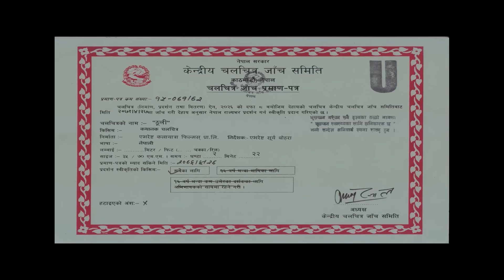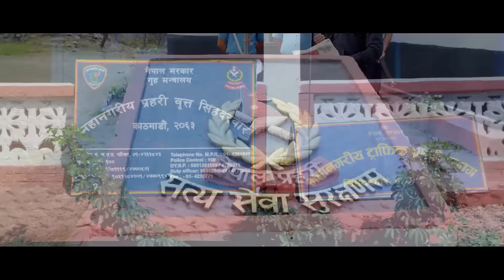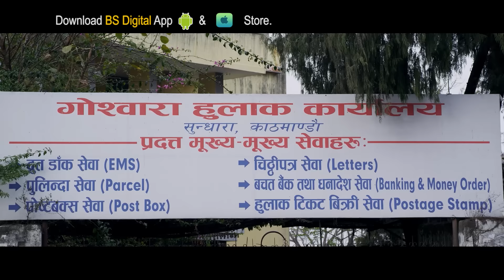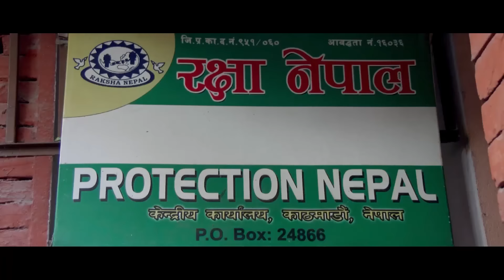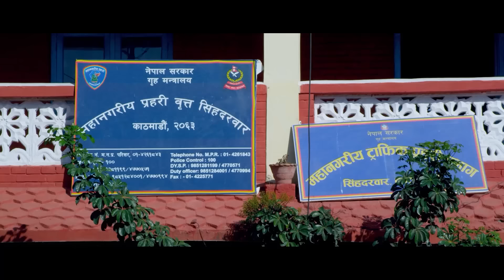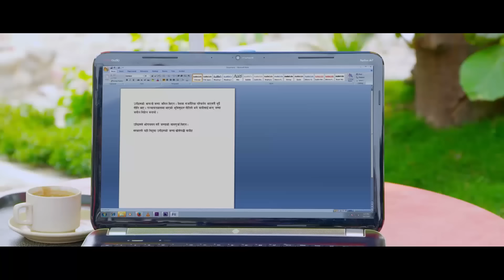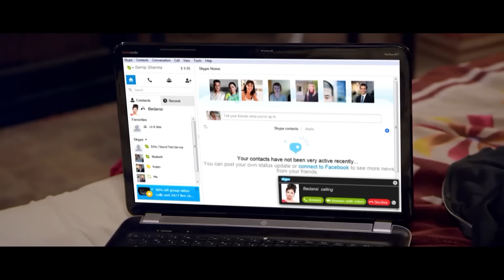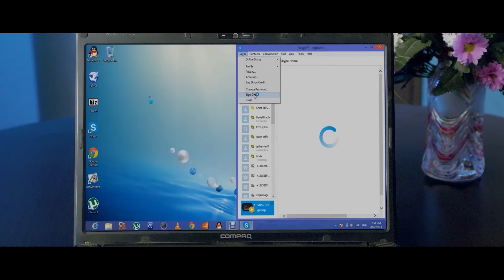SUPER HIT NEPALI MOVIE "THOOLI " || ठूली Ft. Jeewan Luitel , Garima Pant By Everest Surya Bohara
Everest Kala Yatra Films Presents.
Nepali Film "THOOLI"

Cast: Garima Panta,Jeewan Luitel,Riju Shrestha,Evrest Surya Bohara Etc.
Lyrics: Everest Surya Bohara
Camera : Sher B Lama
Editor: Mitra D Grung
Co.Producer: Sunil Basnet ( Cine Zone)/Januka Devi Bhandari " Prayasi "
Producer: Puskar Panta
Director:Everest Surya Bohara